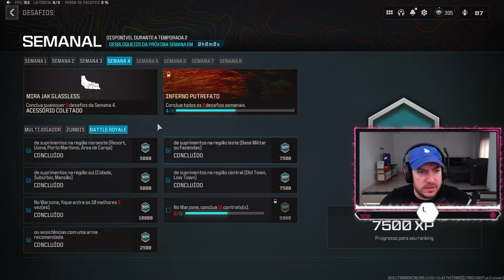LANÇARAM a NOVA MELHOR MIRA do WARZONE SEASON 2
Será que é boa mesmo?